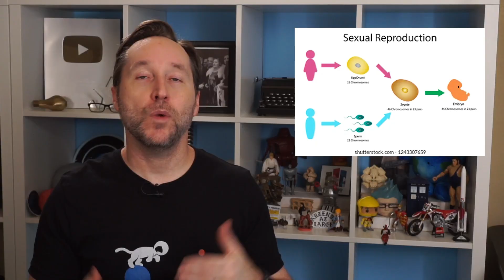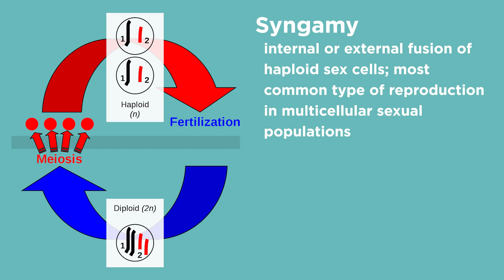The Top 5 Weirdest Reproductive Organs In Nature | Answers With Joe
Nature has had billions of years to experiment with reproduction, and it's come up with some pretty bizarre ways to mix genes. While it's a little taboo, here's some of the weirdest solutions that have evolved over the years.